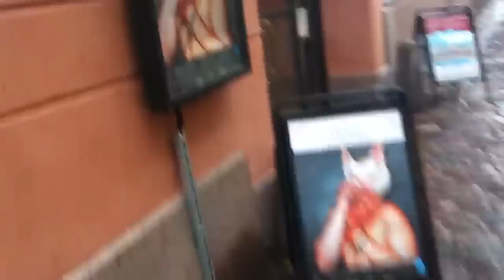Caminando por Helsinki 4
Finlandia 2013